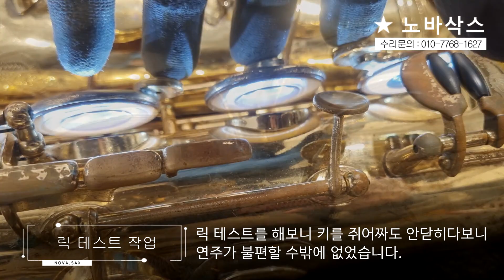셀마 슈퍼발랜시드액션 테너 전체수리/오버홀/색소폰수리/Overhaul/덴트복원/셀마색소폰/Saxophone Repair/Selmer SuperBalancedaction Tenor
색소폰 판매 및 수리전문점 '노바삭스'입니다.